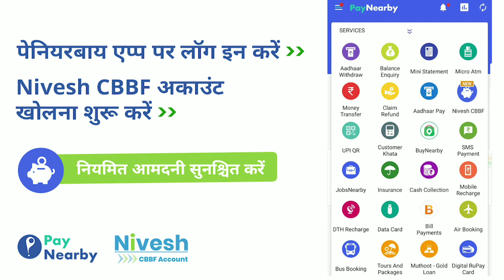Paynearby (CBBF)Account Opening Information & With commission Full Prosses Powered by SBM BANK INDIA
Paynearby Retailer id Aur Distributer id ke liye contact kare :-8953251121

Paynearby New Update Aadhar Pay service Live जाने आधार पे क्या है और आधार पे कि पुरी जानकारी

Paynearby BigUpdate अब कमाएं 1₹प्रति ग्राहक के मिनी स्टेटमेंट निकाल कर ! जोकि Aeps निकासी से अधिक है

Paynearby Big Update 16 Sept Se Mobile Number Change Prosses Me बदलाव,अब नए नियम से मोबाईल नं बदलेगा

Fino Payment Bank New Deshbord फिंनो पेमेंट बैंक में न्यू डैशबोर्ड को कैसे अपने PC/Laptop में चलाएं

Fino payment bank Pax D180 Micro ATM installation New process 2019 फिनो पेमेंट बैंक में फैक्स d180 माइक्रो एटीएम कैसे इनस्टॉल करें